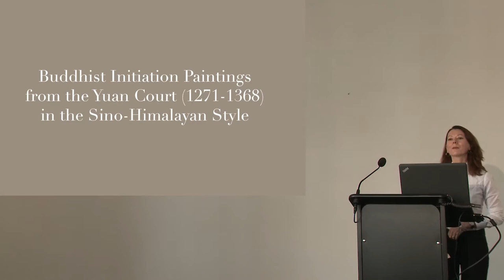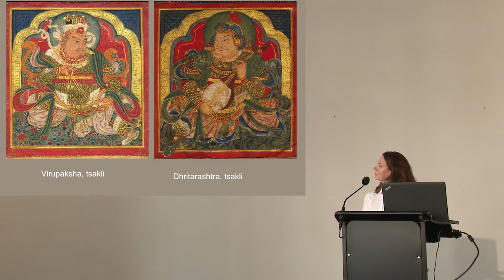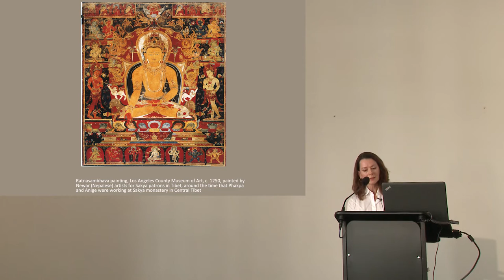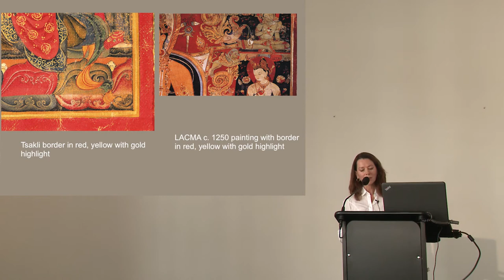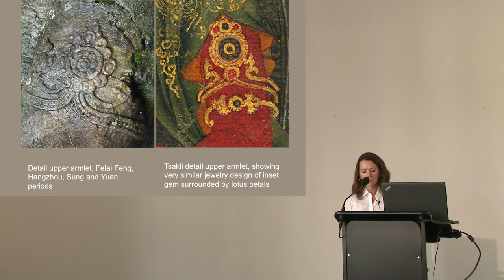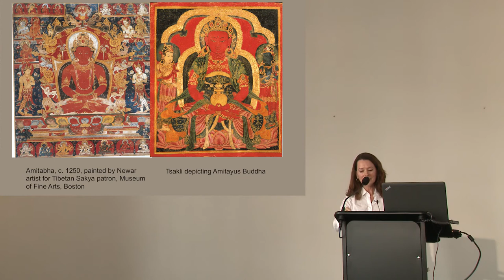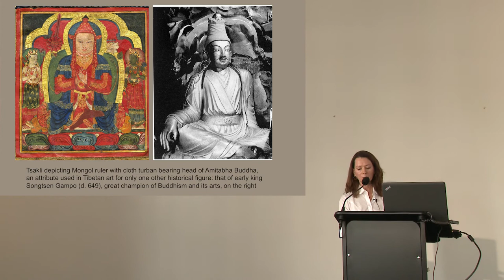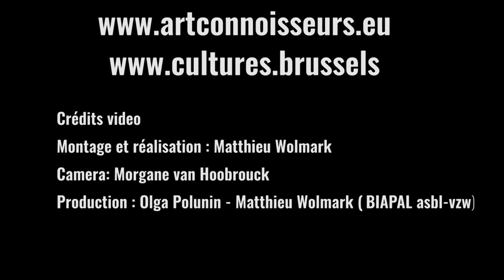Buddhist Initiation Paintings of the Yuan period (1271-1368) in the Sino-Himalayan style by Jane...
This lecture examines a group of small initiation paintings, rare surviving examples of a Himalayan-inspired school of art that flourished at the Chinese Yuan court. The style combines Tibetan Buddhist iconography and mid-thirteenth century Nepalese painting traditions with elements of style—notably textile and costume design—that are demonstrably Yuan Chinese.

Jane Casey is an art historian specialising in Himalayan art. She was co-curator of “Sacred Visions: Early Paintings from Central Tibet” organised in 1998 by The Metropolitan Museum of Art, New York, and is author of many books and articles on the art of the Himalayas, including The Sculptural Heritage of Tibet: Buddhist Art in the Nyingjei Lam Collection (London, 1999, with David Weldon).

Filmed in Brussels during ArtConnoisseurs, the art lecture series held simultaneously of Cultures - The World Arts Fairs.